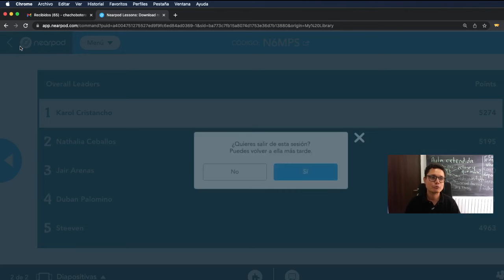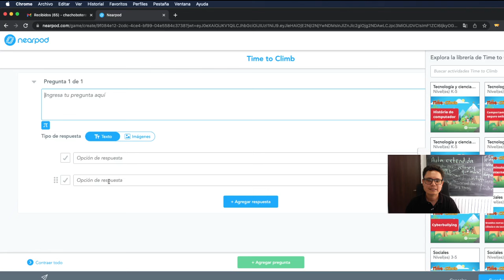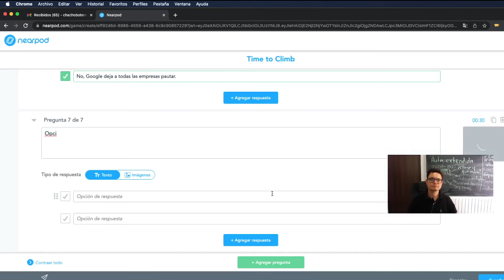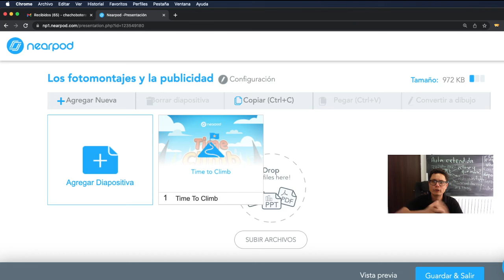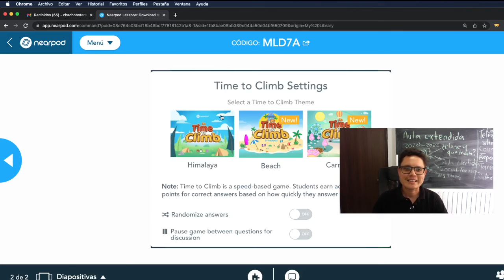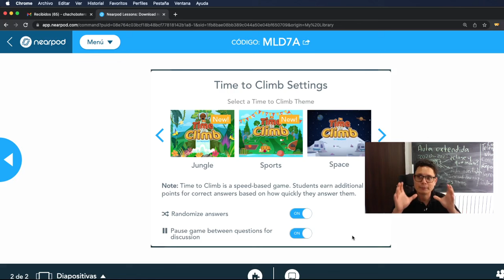Como hacer un juego interactivo para estudiantes de colegio o universidad que los divierta Nearpod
Hoy hablamos de estudiantes más grandes, puedes ver como interactúan
Desde Nearpod puedes hacer magia para que tus estudiantes se diviertan y de paso tu con ellos, todo acá en Cerebrote y @Nearpod